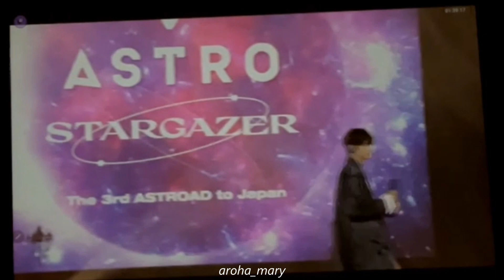THE 3RD ASTROAD TO JAPAN : STARGAZER